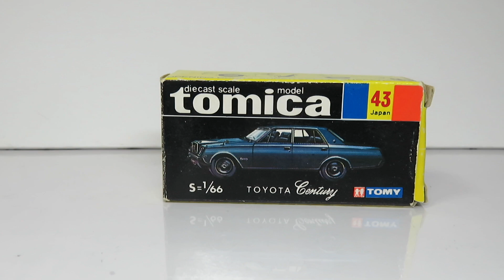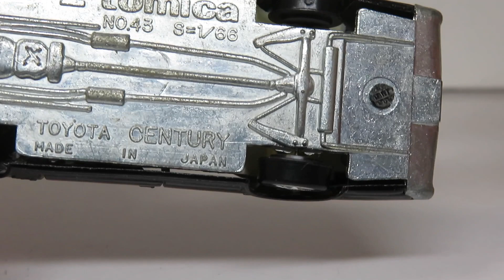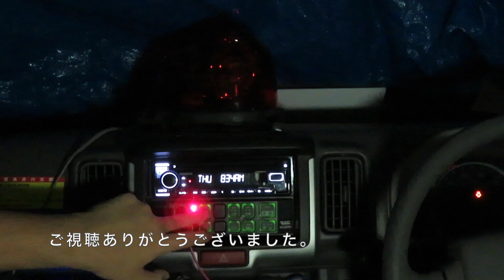今日のトミカ・S 43-1 トヨタセンチュリー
今日のトミカは1972年6月から1987年11月の間販売されていたトヨタセンチュリーを紹介します。このトミカはトヨタ初代センチュリーをモデル化しており、現在もなぜか人気があるモデルとなっています。現在では割と主流でもあるヘッドライトのクリアパーツやシャーシ裏のカシメ（リブ）などの特徴があるモデルともなっています。